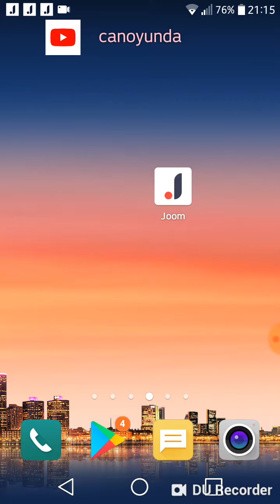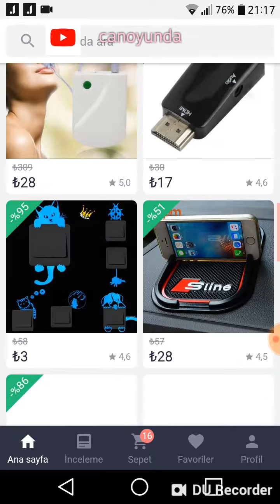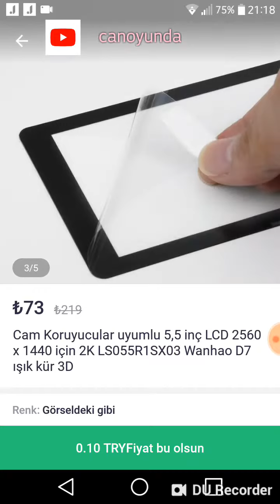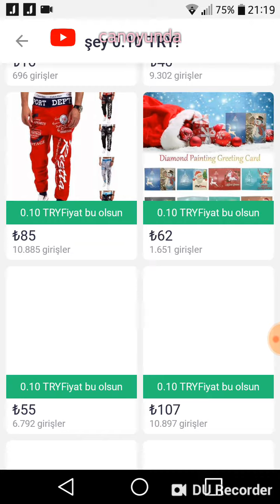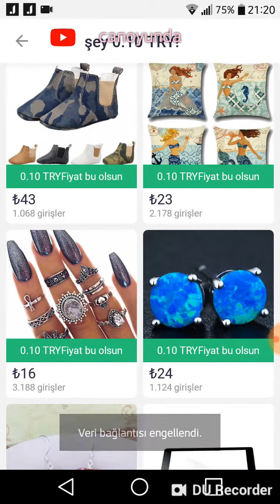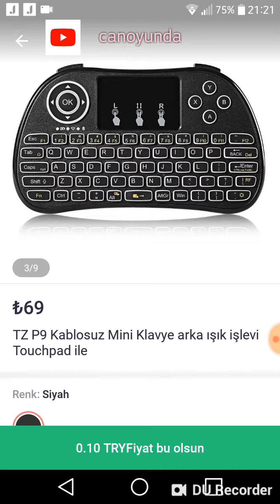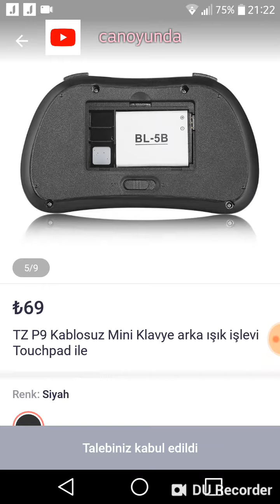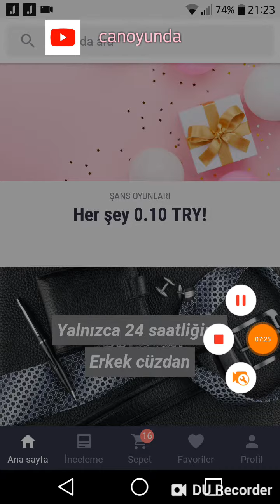Joom müşteri hizmetleri mühteşem çözümü